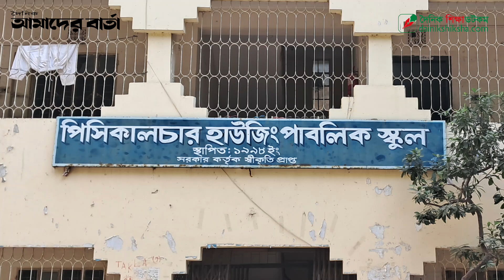সন্তানকে কেনো ভর্তি করবেন পিসিকালচার হাউজিং পাবলিক স্কুলে